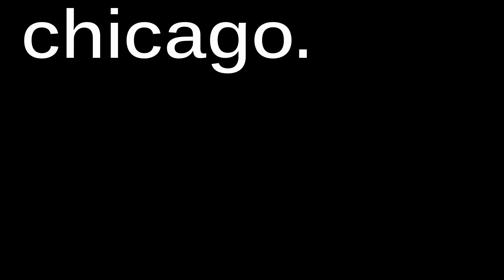Chicago Timelapse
Chicago by night. Music by Common.